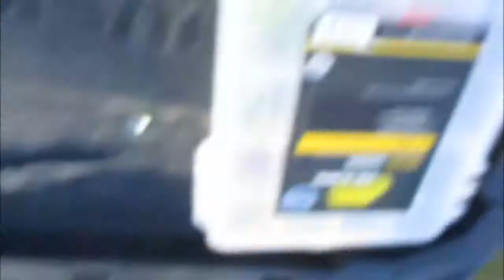Ep.313- Spring Bass, Bluegill and Crappie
We had a later spring than normal. Most of April was still cold. This is us at two different lakes. one of them newly discovered.